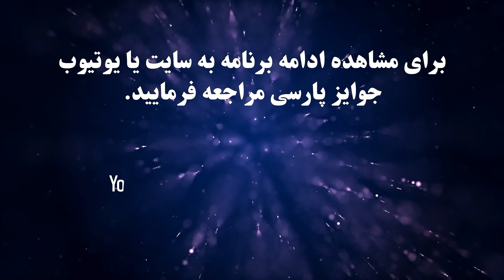مروری بر مصاحبه با تنیا شکری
Tanya Shokri Interview - Highlight

میهمان: تنیا شکری
مجری: رز صانعی
موضوع: خواننده
Guest: Tania Shokri
Host: Rose Sanei
Subject: Singer

آهنگساز:
حامد سلطانی
Composer:
Hamed Soltani